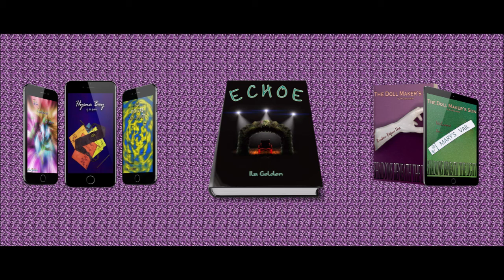Vlog 232: I've been playing Pokemon Snap